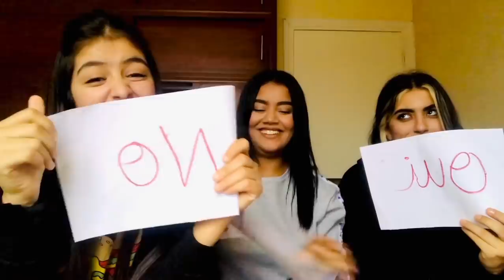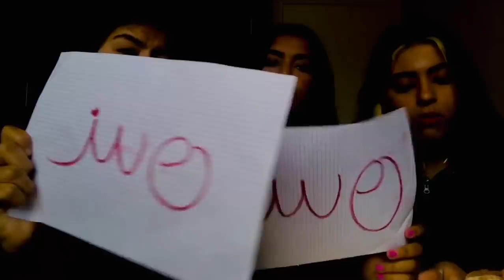واش فايت ليك؟؟ ناري دايرين غير المصائب😂😂-NEVER HAVE I EVER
Fadilsalma1